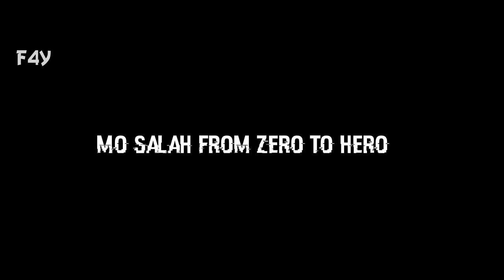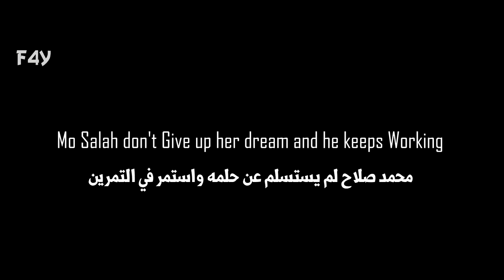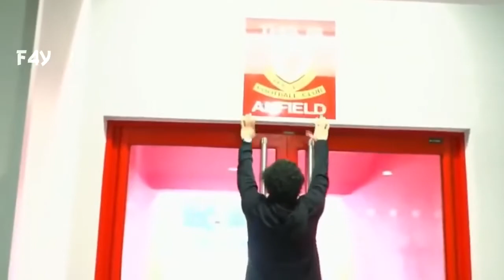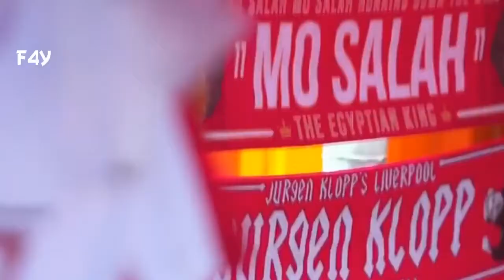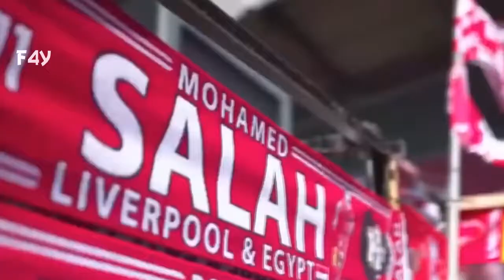Mo Salah From 0 To H💪ero _HD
Mohamed Salah From 0 To Hero Movie of Full Story HHD
If this video hits a million views, I'll shave all my hair live
محمد صلاح حامد محروس غالي (من مواليد 15 يونيو 1992، بمدينة نجريج في مصر)، هو لاعب كرة قدم دولي مصري، يلعب في مركز الجناح الأيمن مع نادي ليفربول في الدوري الإنجليزي الممتاز ومنتخب مصر.[4][5] يُعد أحد أبرز اللاعبين العرب والأفارقة، حيث حصد العديد من الجوائز أبرزها جائزة أفضل لاعب في إنجلترا 2018، جائزة هدف الموسم في الدوري الإنجليزي الممتاز لموسم 2017–18، وجائزة الاتحاد الأفريقي لأفضل لاعب في أفريقيا لعامي 2017[6] و2018[7]، جائزة أفضل لاعب أفريقي بواسطة البي بي سي لعامي 2017[8] و2018،[9] وأفضل لاعب في الدوري الإنجليزي لعام 2018[10]، وجائزة الحذاء الذهبي في الدوري الإنجليزي الممتاز (هداف الدوري الإنجليزي الممتاز) عامي 2018 و2019.[11] اختير من قبل مجلة تايم الأمريكية في عام 2019 ضمن أكثر 100 شخصية تأثيرًا في العالم.[12]

بدأ مسيرته في صفوف الناشئين في نادي المقاولون العرب حتى تم تصعيده إلى الفريق الأول،[13] ثم اتجه للاحتراف في أوروبا وانضم لنادي بازل السويسري وتشيلسي الإنجليزي وفيورنتينا وروما الإيطاليين وناديه الحالي ليفربول الإنجليزي. حقق صلاح مع ناديه الأوروبي الأول بازل العديد من الألقاب،[14][15] فحصل معه على لقب دوري السوبر السويسري موسم 2012–2013، وجائزة أفضل لاعب في دوري السوبر السويسري لعام 2013، ثم انضم محمد صلاح إلى نادي تشيلسي الإنجليزي وحصل معهم على لقب الدوري الإنجليزي الممتاز موسم 2014–15 وكذلك كأس رابطة الأندية الإنجليزية المحترفة 2014–15 ولكنه لم يشارك بصفة أساسية مع الفريق ثم انتقل على سبيل الإعارة لنادي فيورنتينا الإيطالي ثم انتقل إلى نادي روما وشارك معه طوال موسمي 2015–16 و2016–17 في 83 مباراة أحرز فيها 34 هدفاً.

وفي 2017 انضم لنادي ليفربول بصفقة بلغت 42 مليون يورو بالإضافة إلى 8 مليون يورو كحوافز.[16][17][18] ليصبح حينها أغلى لاعب عربي[19][20] وأفريقي عبر التاريخ[16][21][22][23][24][25] وثاني أغلى لاعب في تاريخ النادي،[26] وحقق معهم موسمًا قويًا للغاية حيث أختير 3 مرات كلاعب الشهر في الدوري الإنجليزي[27] [28]، ونجح في تسجيل 44 هدفًا خلال موسم واحد ليصبح أحد أكبر هدافي الفريق من حيث عدد الأهداف في موسم واحد. وفي موسمه الثاني مع الفريق نجح صلاح أيضًا في تقديم مستوى متميز من خلال تسجيل 27 هدفًا وصناعة 10 أهداف والمساهمة في تتويج الفريق بدوري أبطال أوروبا.

وعلى المستوى الدولي لعب محمد صلاح مع منتخب مصر للشباب في كأس العالم للشباب 2011، ثم المنتخب الأوليمبي المصري في أولمبياد لندن 2012 [29] وحصل جائزة أفضل لاعب صاعد في إفريقيا لعام 2012[30] ثم شارك مع المنتخب المصري الأول وكانت مباراته الدولية الأولى خلال التصفيات المؤهلة لكأس الأمم الأفريقية 2013 ضد سيراليون ثم شارك في التصفيات الأفريقية المؤهلة لكأس العالم 2014 والتصفيات المؤهلة لكأس الأمم الإفريقية 2015 ولم ينجح المنتخب المصري في التأهل لأي من البطولات الثلاث ولكن صلاح كان هداف التصفيات الإفريقية المؤهلة لكأس العالم 2014 بإحرازه 6 أهداف بالمشاركة مع أسامواه جيان ومحمد أبو تريكة.[31] وتم اختياره ضمن فريق العام في إفريقيا في 2016.[32] عقب ذلك نجح المنتخب المصري في التأهل لكأس الأمم الإفريقية 2017[33] ونجحوا في تلك البطولة في الوصول إلى نهائي البطولة لكن حققوا مركز الوصيف بعد الخسارة من الكاميرون بنتيجة 1–2 في النهائي وتم اختياره ضمن التشكيلة المثالية لكأس الأمم الإفريقية 2017.[34] وشارك أيضاً بشكل فعال في تأهل المنتخب المصري لكأس العالم 2018 بعد غياب منذ كأس العالم 1990ـ وذلك من خلال تسجيله لهدفي فوز مصر على الكونغو بنتيجة 2–1 وهي المباراة التي ضمنت تأهل منتخب بلاده إلى المونديال.[35]